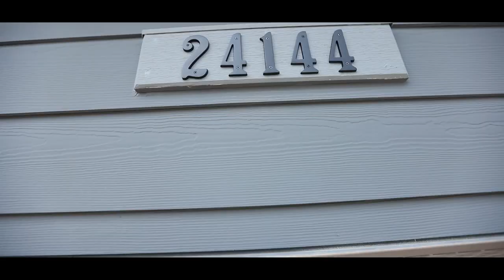Deepthi | Eshwar | housewarming | HD | USA | Telugu | Highlight Video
Indo Chinese wedding in the USA.